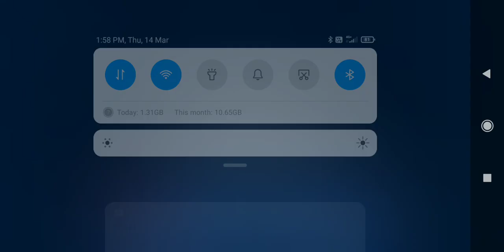FIRST GAMING VIDEO